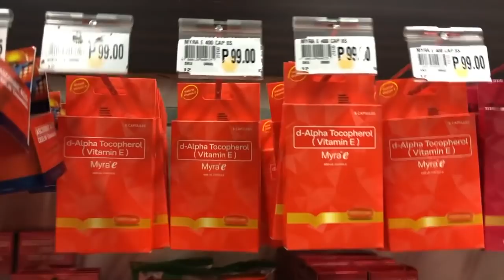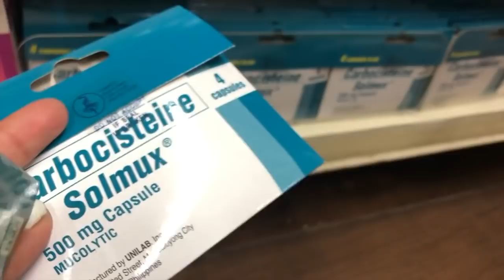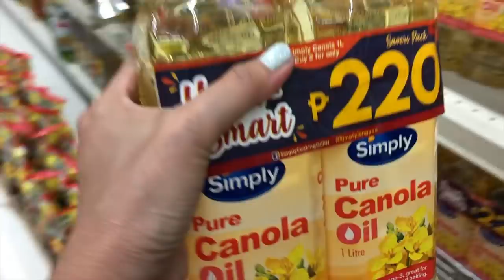VLOG# 389 MURANG NON STICK FRYING PAN,WOODEN SPOON,LAMESA SA HANDYMAN 50%OFF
laging may sale sa handy man sa tuwing pupunta ako kaya share ko na baka may kailangan kayo bilhin don na hindi nyo nabibili dahil murayta sis...ENJOY WATCHING PO!
~MGA IBA PA VIDEO~
MURAG BILIHAN NG TILES
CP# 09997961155